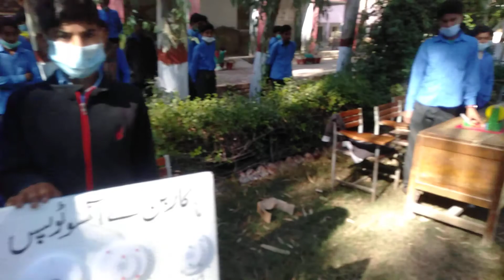Science exhibition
GHS Phularwan